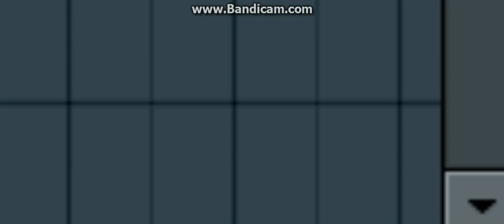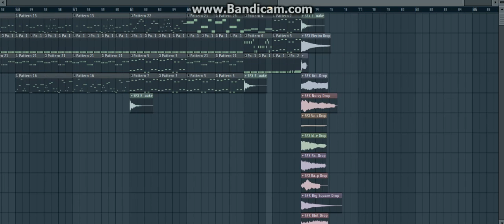Sparta Deraidos Style Mix V2 DSME